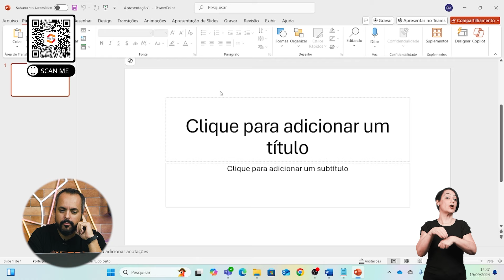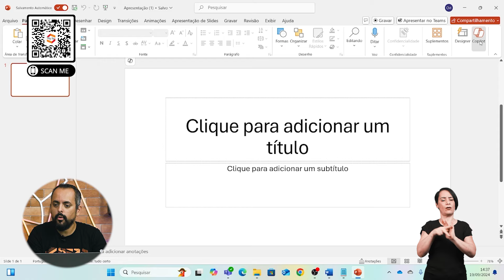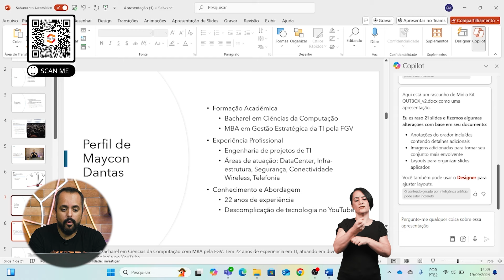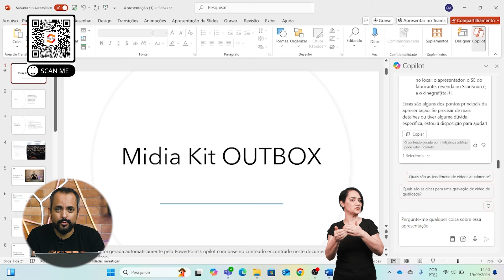Microsoft Copilot no PowerPoint - OUTBOX #177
Está na hora de criar apresentações de impacto com o Microsoft Copilot no PowerPoint! No OUTBOX, mostramos como essa ferramenta pode simplificar o design e a criação de slides, ajudando você a focar no conteúdo. Veja como elevar suas apresentações a um novo nível.